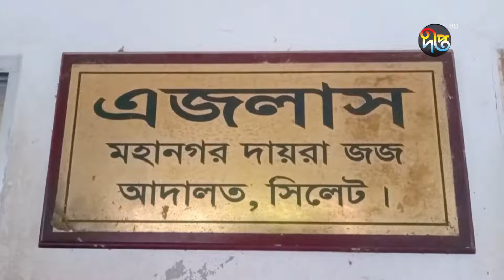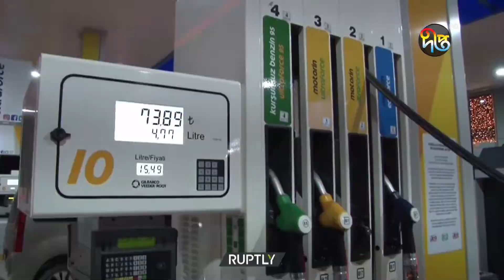Deepto News দীপ্ত সংবাদ বেলা ৩টা ১১ মে ২০২২ Full News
Address:
Deepto TV
7/A/GA Tejgaon Industrial Area,